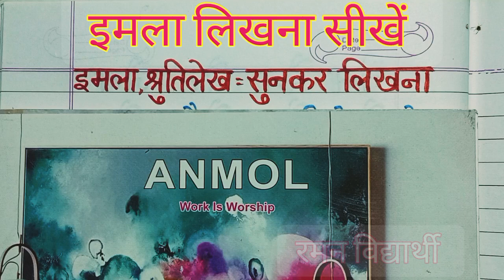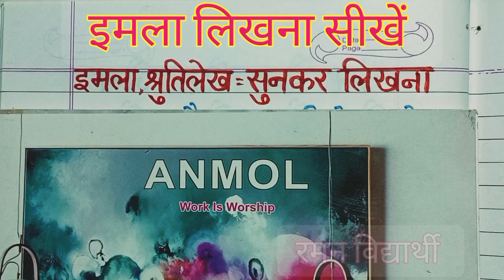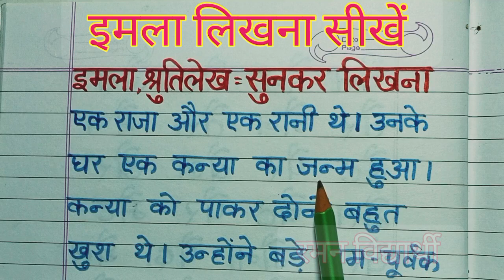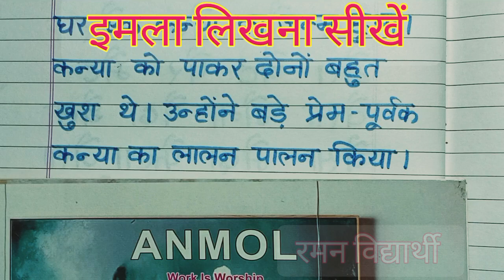(वीडियो-93 )imala likhna kaise sikhe | imala writing | how to learn hindi imala writing | imala likh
आज के वीडियो में शामिल छोटी सी कहानी -
एक राजा और एक रानी थी उनके घर एक कन्या का
 जन्म हुआ कन्या को पाकर दोनों बहुत खुश थे उन्होंने
 बड़े प्रेम पूर्वक कन्या का लालन-पालन किया जब राजकुमारी बड़ी हो गई तब राजा ने बड़े धूमधाम से उसका विवाह अपने पड़ोसी राज्य के राजकुमार के साथ किया जब राजा दहेज देने लगा तब राजकुमार ने यह कहकर दहेज लेने से मना कर दिया कि उसके राज में दहेज देना और दहेज लेना अपमान की बात माना जाता है इसलिए हम दहेज लेकर आप को और अपने आप को शर्मिंदा और अपमानित नहीं करना चाहते।

    साथियों नमस्कार
 हमारे चैनल रमन विद्यार्थी में आपका बहुत-बहुत स्वागत है। आज के इस वीडियो में हम लोग हिन्दी इमला लिखना सीखेंगे।
                                                          धन्यवाद
रमन विद्यार्थी
रमन विद्यार्थी
रमन विद्यार्थी
रमन विद्यार्थी
रमन विद्यार्थी
रमन विद्यार्थी
Raman Vidhyarthi
Raman Vidhyarthi
Raman Vidhyarthi
Raman Vidhyarthi
Raman Vidhyarthi
Raman Vidhyarthi